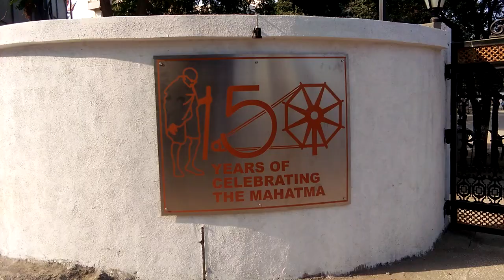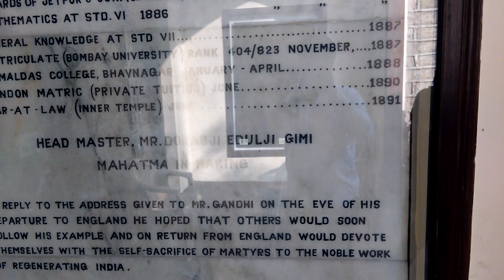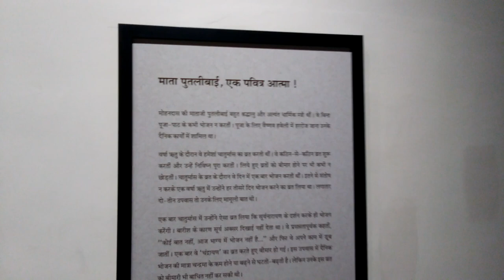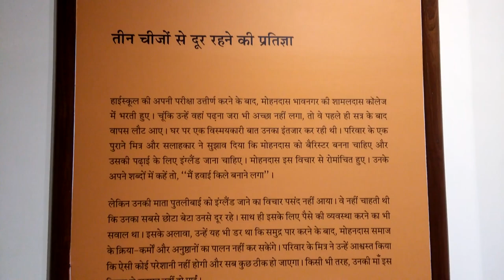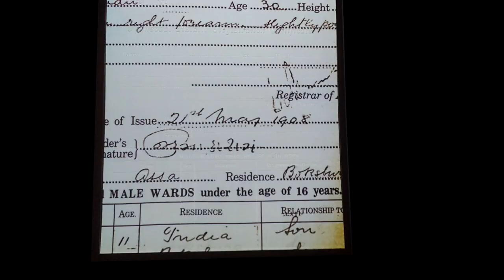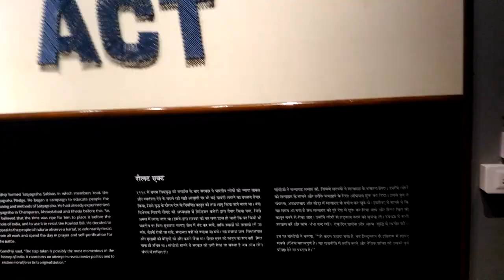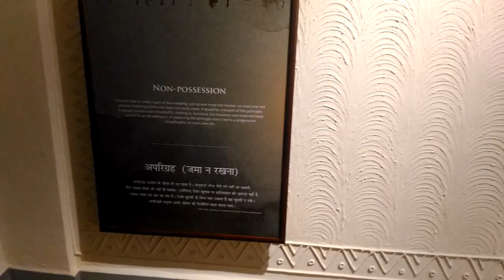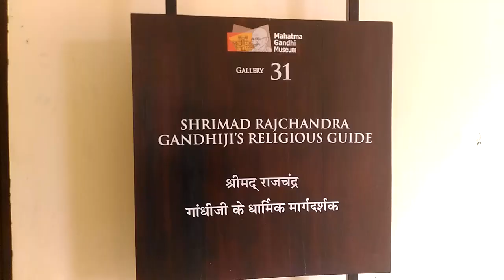RAJKOT MAHATMA GANDHI MUSEUM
IN THIS VIDEO WE ARE EXPLORING MAHATMA GANDHI museum ,IN THE museum THERE ARE 35 ROOMS AND ALL THE HAVE ONE THEME ABOUT GANDJI BAPUS LIFE AND OTHER ALL THE ROOMS ARE AWESOME AND THE SPECIAL ADDITION APPIED IN ROOMS OF LIGHING AND SO MANY TECHNOLOGY LIKE BAPU'S CRONOLODGY ETC THE  MUSEUM IS DAM GOOD AND WAS INTERESTING TOO SEE THE museum IN RAJKOT LOCATED NEAR TRIKON BAG EARLIER KNOW AS ALFRED HIGH SCHOOL .SO VISIT THIS PLACE AND IF U LIKE THIS VIDEO LIKE SHARE AND SUBSCRIBE OUR CHANNEL.